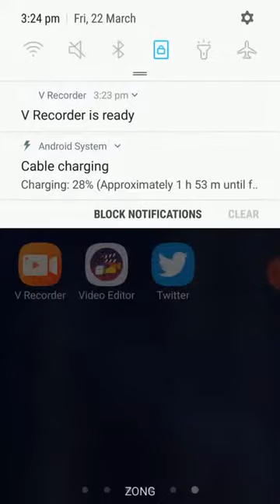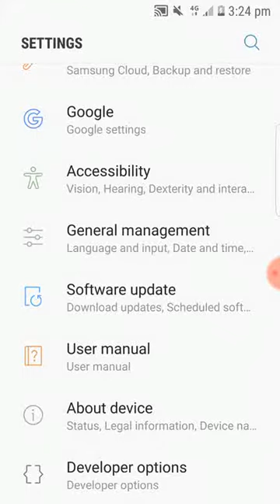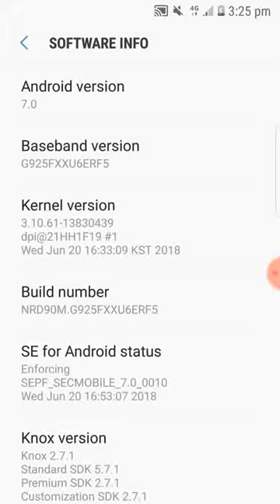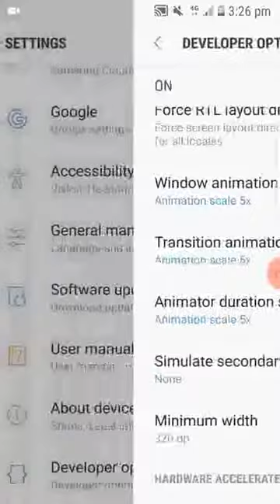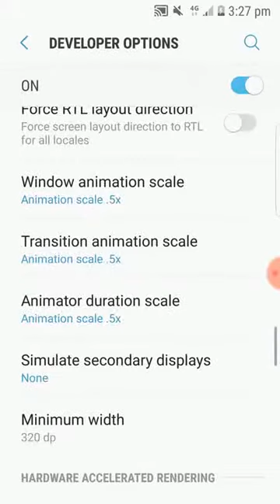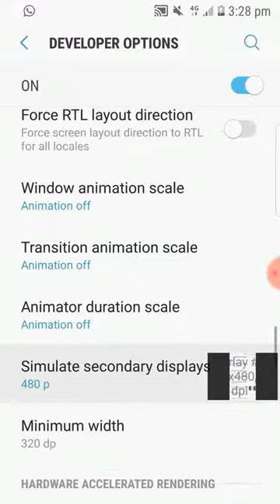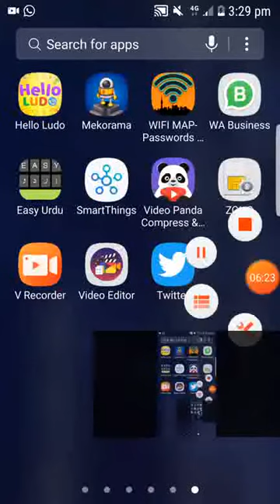sumsung mobile ke speed kasa taz krta han||speed taz kra apna mbl ke